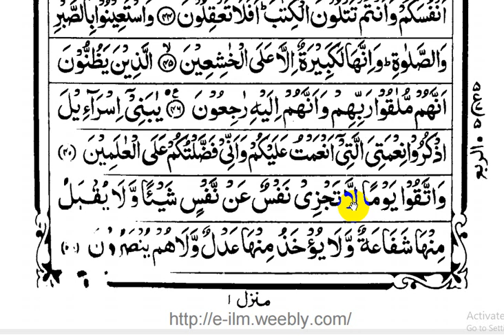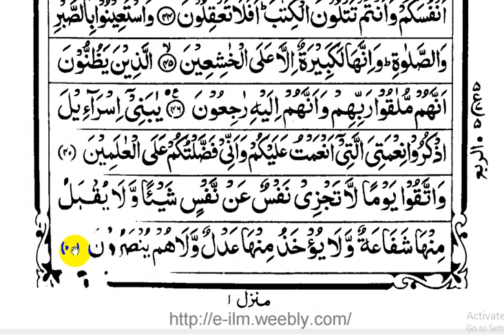learning quran in online part-177 | অনলাইনে কুরআন শিক্ষা পর্ব - ১৭৭ (সূরা বাকারা আয়াতঃ ৪৫-৪৮)